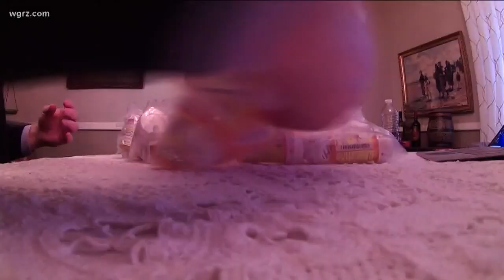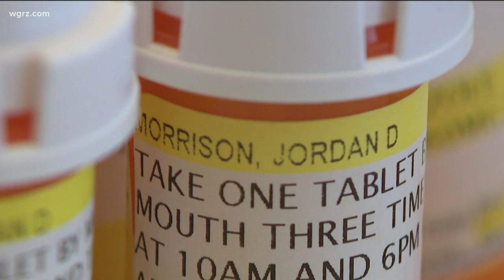Vet to Doctor: "You've Given Me Hope."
An injury during a training exercise resulted in bulging discs in Jordan Morrison's neck, leaving him in intense pain.